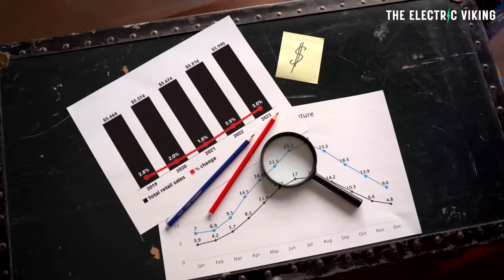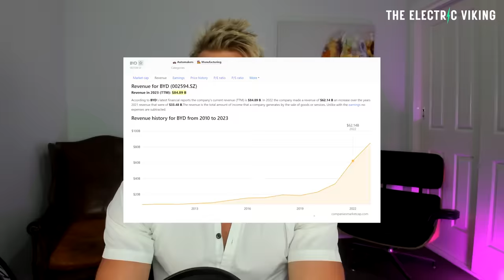Germany says China funneling Billions into BYD to Crush Tesla and legacy auto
Germany says China funneling Billions into BYD to Crush Tesla legacy auto